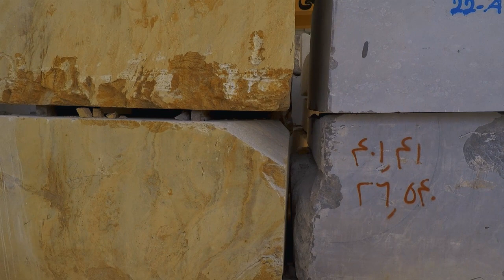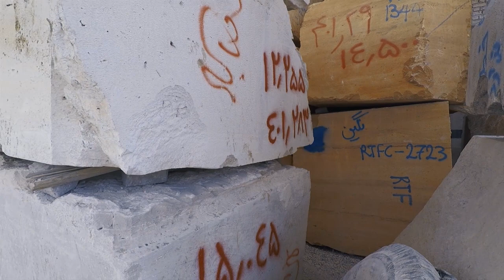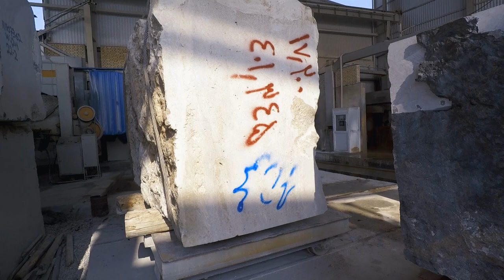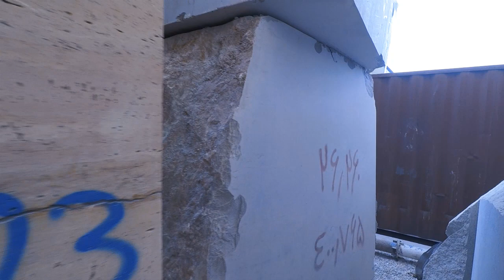🤘 The Power and Beauty of Natural Stone Blocks 2023 🤘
In this video, we take you on a fascinating journey into the world of natural building stone blocks. These majestic stones, weighing between 20 and 30 tons, are the building blocks of some of the most impressive structures in the world, including iconic buildings, monuments, and sculptures.

As you watch this video, you'll see these impressive blocks of travertine, marble, granite, and limestone in all their natural glory. Each stone has its own unique texture, color, and pattern, which is a testament to the geological processes that formed them over millions of years.

But these blocks aren't just for show - they're an essential building material that's used in a variety of applications. After being extracted from the quarry, these massive blocks are transported to processing centers where they're cut, shaped, and polished to create the tiles, slabs, and other building materials that we're familiar with.

But before they can be turned into tiles and slabs, these stones are carefully stored in the stone quarry, waiting for their next step in the transformation process. It's truly awe-inspiring to see the sheer size and weight of these blocks, and to imagine the amount of skill and effort required to extract them from the earth and transport them to their final destination.

Whether you're a stone enthusiast, a builder, an architect, or simply curious about the natural world, this video is a must-watch. You'll gain a new appreciation for the beauty and power of natural building stone blocks and the important role they play in some of the most impressive structures in the world.